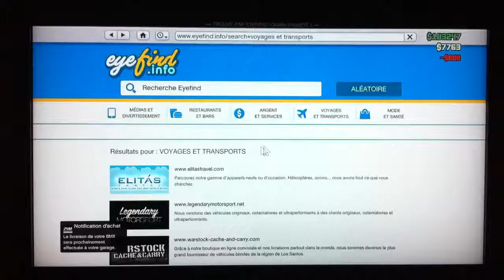Grand Theft Auto 5 Glitch Argent illimité AFTER PATCH 1.11